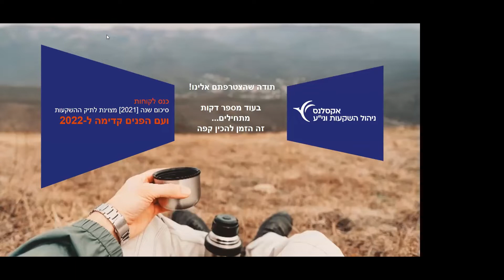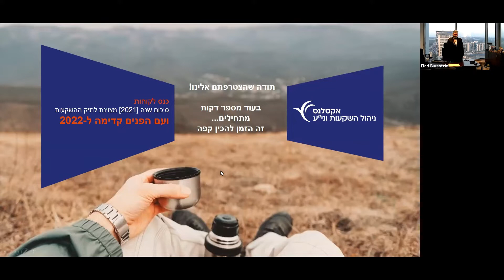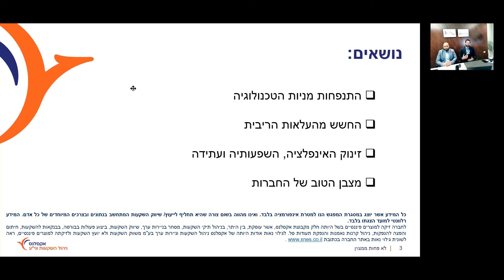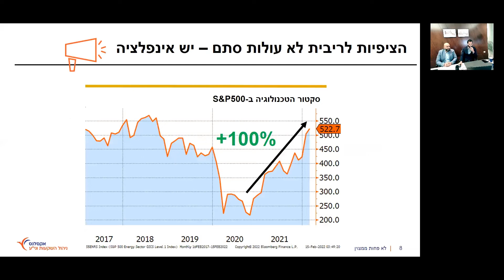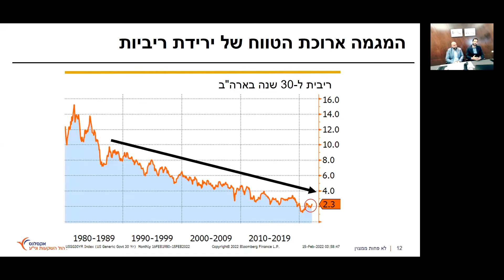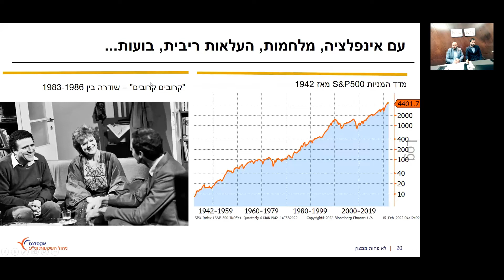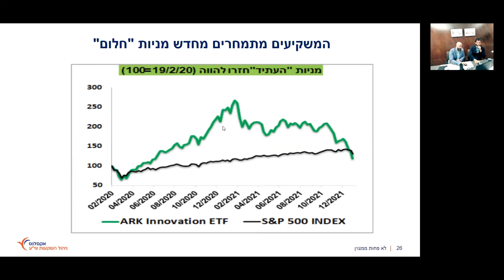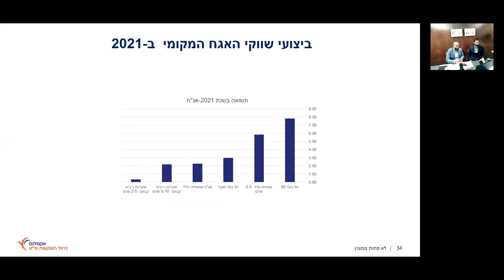וובינר סיכום שנה [2021] מצוינת לתיק ההשקעות ועם הפנים קדימה ל-2022 | אקסלנס ניהול תיקי השקעות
סיכום שנה [ 2021] מצוינת לתיק ההשקעות ועם הפנים קדימה ל-2022
- סקירת שוק, אתגרים והזדמנויות, תחזית ל-2022 ע"י אמיר כהנוביץ, כלכלן ראשי הפניקס/אקסלנס
- תפיסת השקעה של החברה, סיכום שנה מצוינת לתיקי ההשקעות והאסטרטגיה קדימה ע"י אבי קמחי, מנהל השקעות ראשי אקסלנס